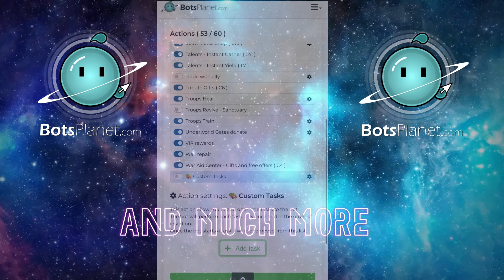GOG- KVK 745 Marek vs 315 Simki WRATH Cerberus Don Rambo Cowboy vs 267 FarmBoy// Quadruple mega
Welcome everyone to today's episode!
Long fight of k315 as I like very much playing there, we got matched with some big boys as last time….
But k315 never give up even we have smaller chances! We have hopes and a lot off active players who always ready to join - which is amazing!
In the end, everyone kept their kingdoms with a pretty cool game.

Thank you guys for great fight hoping our next fight will be easier.

The partners of today's video are
BotsPlanet.com
This is a company that offers bots that can take care of castles when we are not present, in addition, the owner is an innovative person who looks to future cooperation thus trying to increase the functionality of the bots by adding numerous actions to the website as well as to the computer version.
I invite everyone to follow the links

greypaws